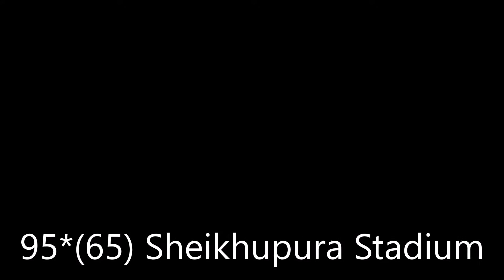Safir Hayat 95*(65) Sheikhupura Stadium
Safir Hayat Sheikhupura Stadium